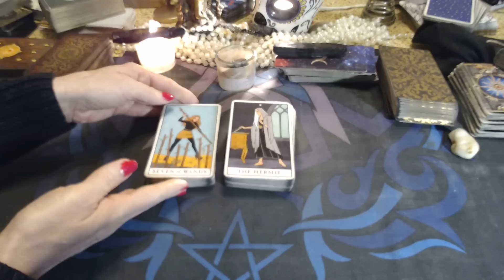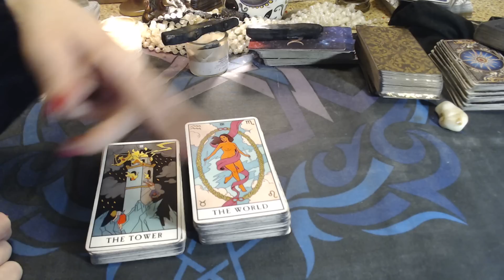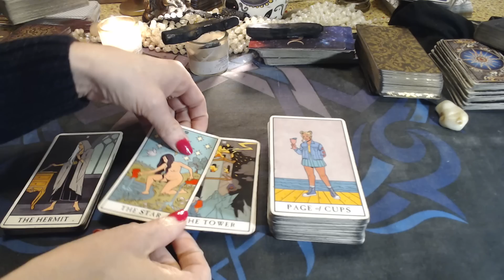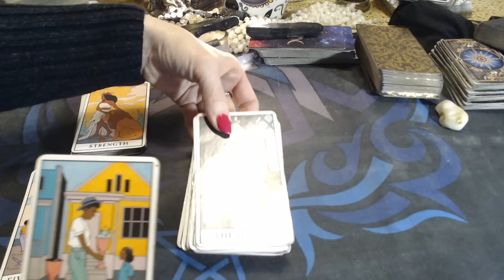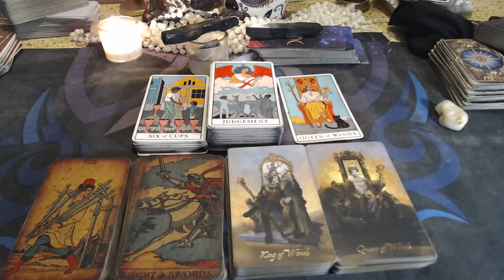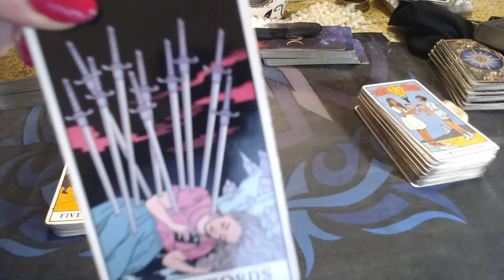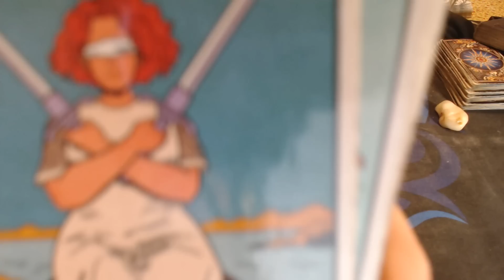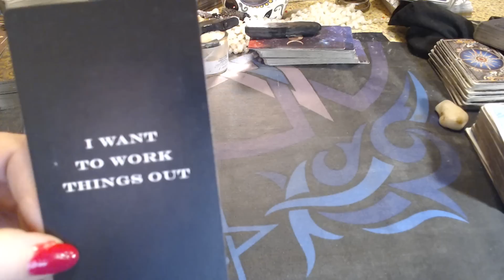AQUARIUS! HAUNTED BY SICK THINGS THEY WERE A PART OF AGAINST YOU, EVEN HELPED KARMIC CYBER-STALK YOU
💥🔮🃏PLEASE NOTE WE HAVE A ZOOM SPECIAL RUNNING THIS WEEK FROM MARCH 21-26💥🔮🃏

$70 FOR ONE FULL HOUR- REG PRICE IS $100/HR

AFTER YOU PAY YOU WILL RECEIVE AN EMAIL FROM ME TO AGREE ON THE TIME OF YOUR ZOOM!

THIS SPECIAL ENDS ON MARCH 26

HOW MUCH DO MY READINGS COST?..

 The 15-30 minute pre-recorded reading (which takes approx. 3-5 days to be emailed to you) is $30 US

 The one-on-one Zoom💃💃 (within a few hours of payment if no-one else is before you,😀🔮)  is $100 per 60 minutes; they do go by fast, so please pay what you feel is realistic ⌚wise.